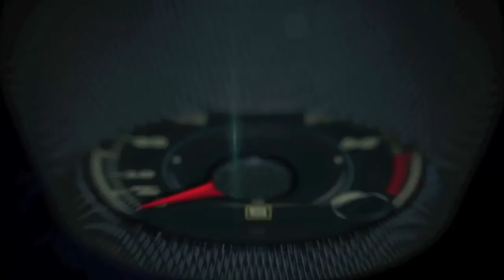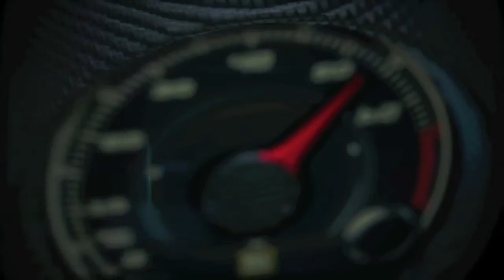2015 Mercedes-Benz G63 AMG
2015 Mercedes-Benz G63 AMG